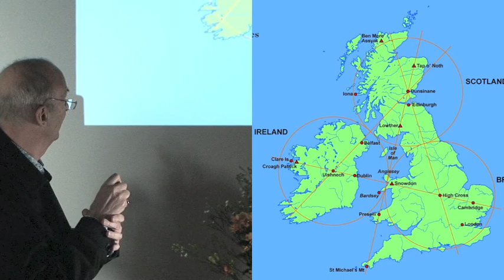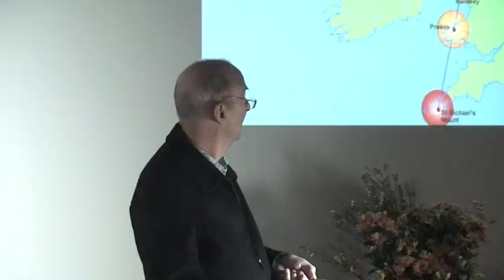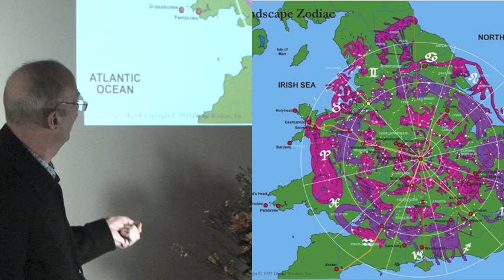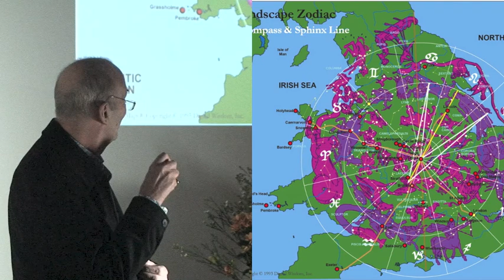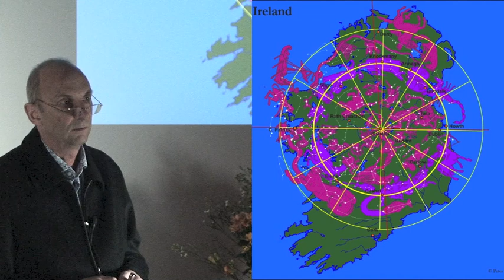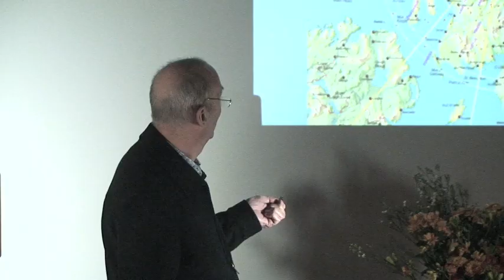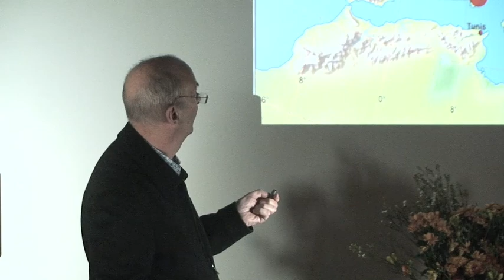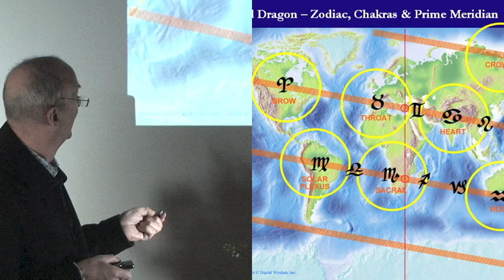“Wisdom in the Land” – Peter Dawkins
The very earth we depend on is a great book of wisdom. Enshrined in its landscape, moulding its form and influencing our lives and consciousness, is the eternal universal truth, waiting for our discovery and cooperative manifestation. The Goddess, the loving intelligence of the land is pregnant with wisdom that she can reveal and to which she gives birth. Peter will share his understanding of the wisdom in the land that lives in nature, in ourselves and the British Isles. These islands are equated with Hyperborea, the land in the North from which the North Wind blows—the alta major chakra of the planet.